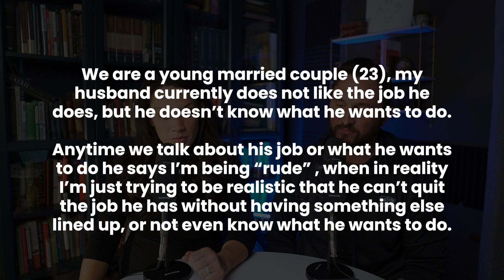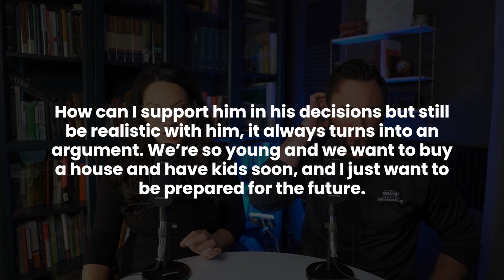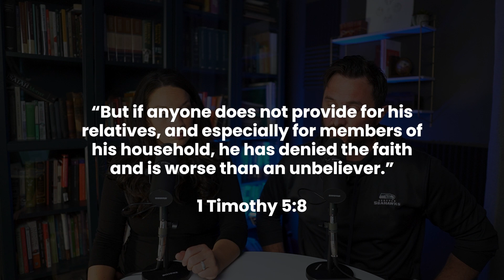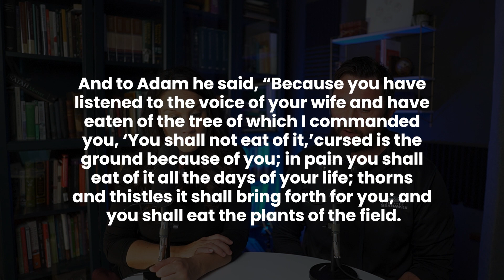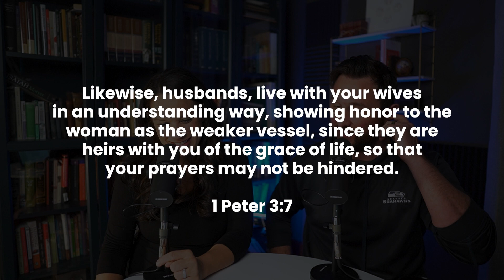Arguing Over My Husband’s Job?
We recently received a question from a viewer stating that her husband no longer likes his job, but he doesn't know what he wants to do if he quits. Today we're going to discuss this argument in light of the gospel... we hope you join!